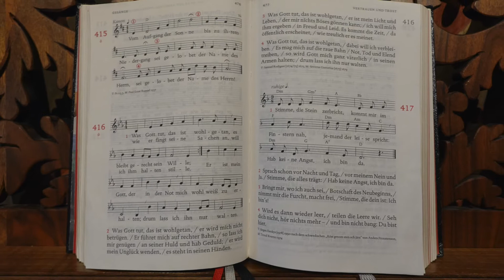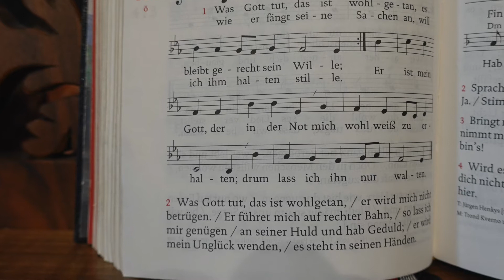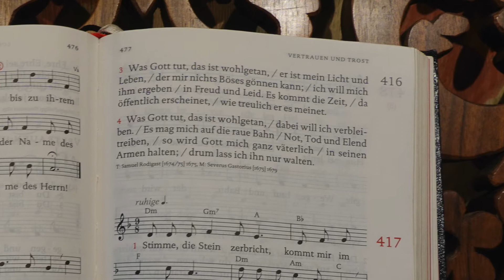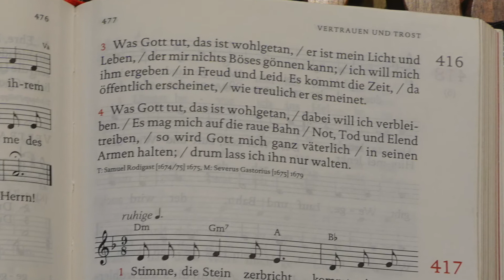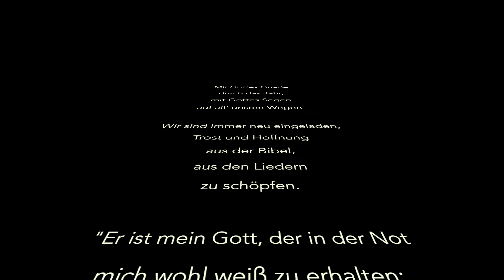Abteikirche Marienmünster - Johann Patroclus Müller-Orgel (1736)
Geistlicher Impuls - Wochenlied II (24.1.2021 | Hans Hermann Jansen)